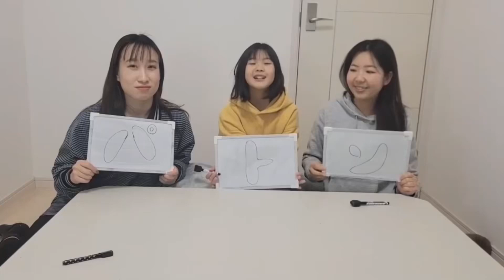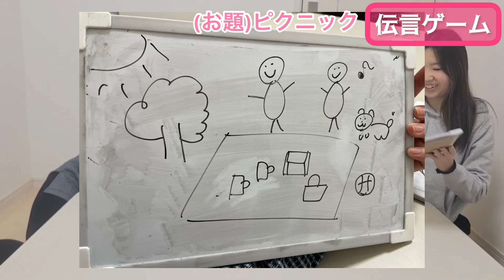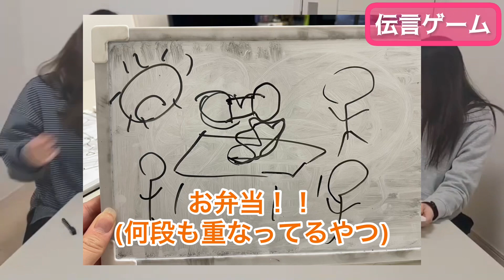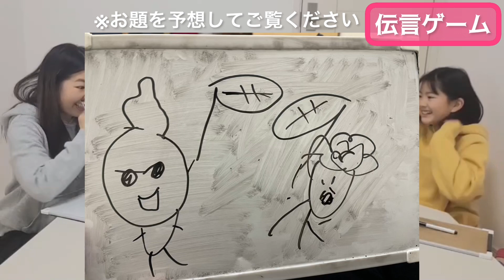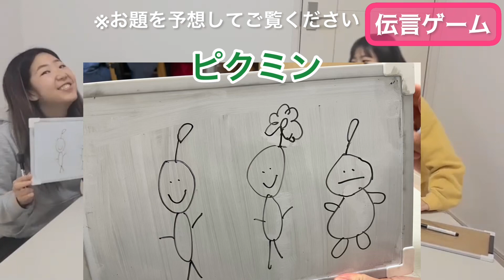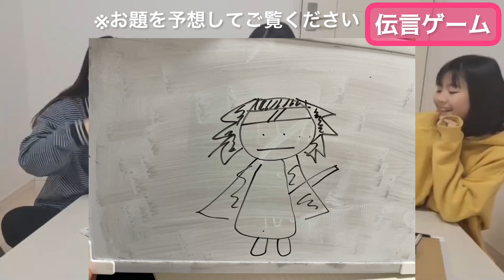絵心に 突っ込みどころ満載な企画w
今回の企画は、絵心が試される伝言ゲームです！限られた時間内にお題の絵を描いて、隣の人に伝えていくゲーム。

見てくれている人にもちゃんと伝わったのか。。笑お題を予想しながらご覧ください😂